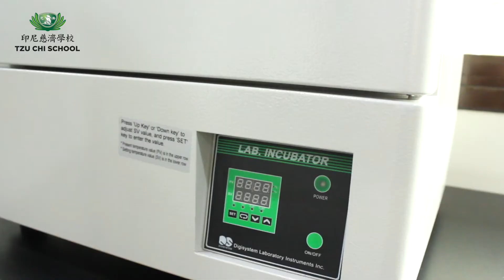[Tzu Chi Secondary School] School Tour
Virtual Tour around Tzu Chi Secondary School